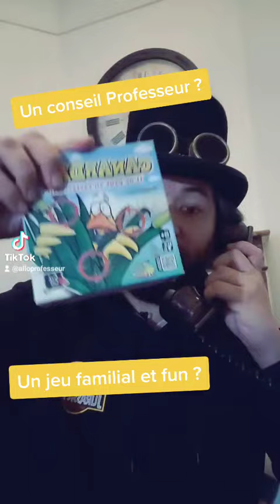Allo Prof ? Un jeu familial et Fun ?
Un jeu familial et fun ? Oui, aucun souci !
N'hésitez pas à poser vos questions, j'y répondrais dans une prochaine vidéo